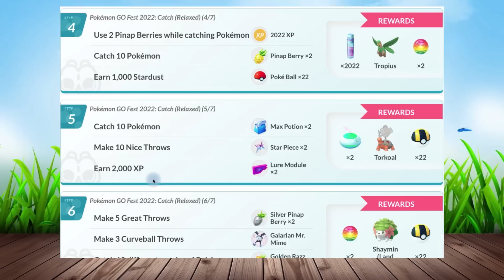สรุปเควสโปเกมอน โก เฟส 20222 ไม่ดูอย่ามาด่าตอนหลังว่าไม่บอก